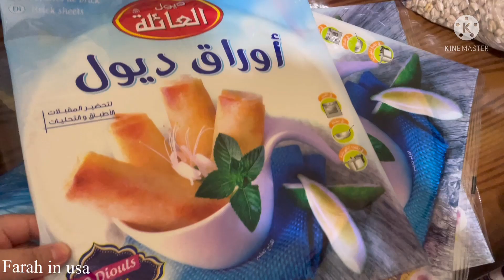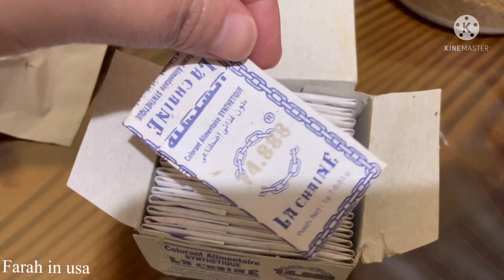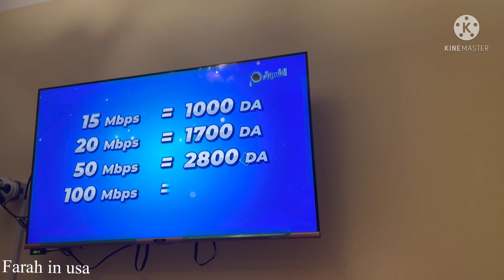تحضيرات و أول يوم رمضان مع عائلتي🇩🇿🥰/حضرت الفطور/شباح السفرة